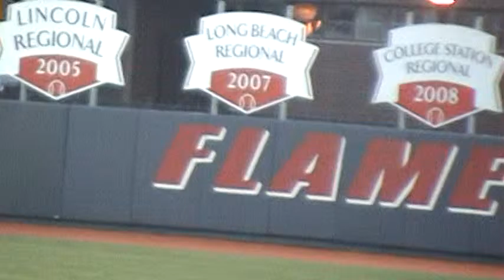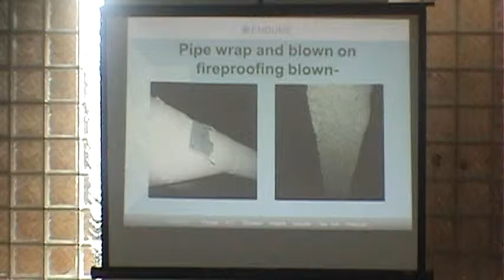* * * [UIC] Whitney Young Dolphins@Morgan Park Mustangs Varsity Baseball1 '13 2-0W (Chicago) CPS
* UIC Whitney Young@Morgan Park Mustangs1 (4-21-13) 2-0W (Chicago)